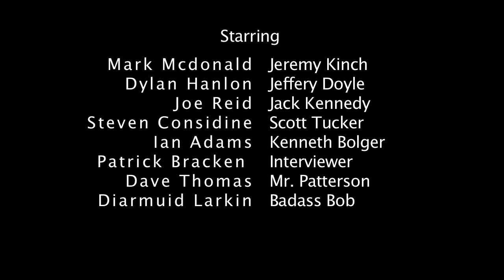Shitcom - Episode 1 The Pilot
Created by Ian Adams and Joe Reid
Starring: Dylan Hanlon , Ian Adams , Mark Mcdonald and Joe Reid.
Additional Cast: Stephen "Conso" Considine , Diarmuid Larkin , Dave Thomas and Patrick Bracken.

Location: Shot in Ireland in Arklow , Co. Wicklow.
Theme song: Rob Steenson - If you got the money (Jamie T Cover)

 A web sitcom about 4 young Irish friends that live together. In this pilot episode the boys need to find a way to pay the rent as Ken has recently been sacked from his job at the cinema, but he has a job interview he hopes will save them. Jack try's his boss for an advance on his wages and Mick pretty much watches tv all day.